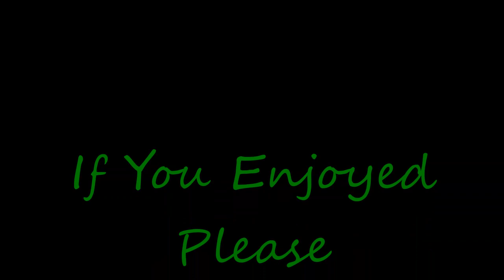Let's Play Risen - Ep. 1 - Sand Got EVERYWHERE!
I'm branching off from my normal Turn-Based Strategy games and playing one of my favorite RPGs, Risen. Risen was created by the developers from the first 3 Gothic games when they split off from their previous publishers. They created a whole new world, with new lore, and new. well everything. The original Gothic was a fantastic RPG that I played years ago and one that left a big impact on me. Risen follows the path of it's successor and is an amazing RPG in it's own right. So come along on an epic journey with me as I start up my adventure through the world of Risen and eventually the entire Risen series.

A massive thanks for hours upon hours...literally days of my life put into the games from Piranha Bytes and Deep Silver.  I'm really excited to show off all their hard work with some of my own!  If you want more info about the game, the developers, the publishers, or just want to grab the game yourself, here are the links you'll need: